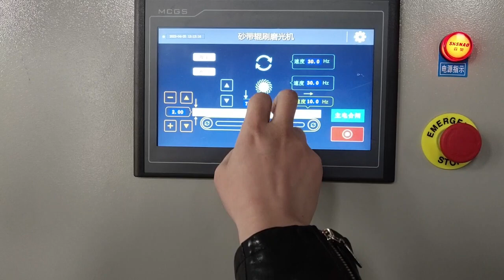Metal Finishing Edge Rounding Coner Deburring machine for laser cutting parts